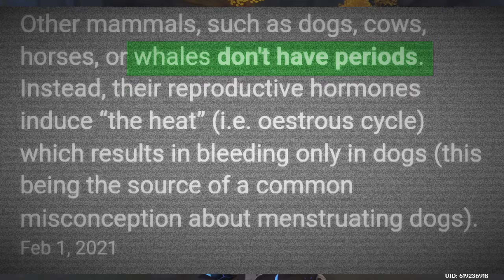Genshin Impact: Broken Strings & Burnt Potatoes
Stuff I used in this video and possibly future videos

What in the f*** was that?